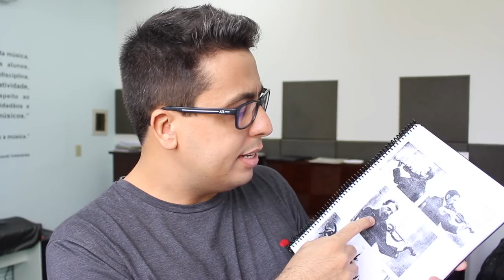N. LAOUREUX - Método para Violino